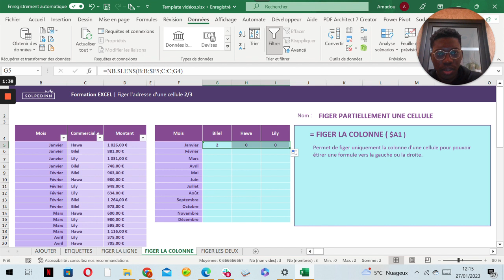Figer partiellement l'adresse d'une cellule (2/2) - Tuto Excel